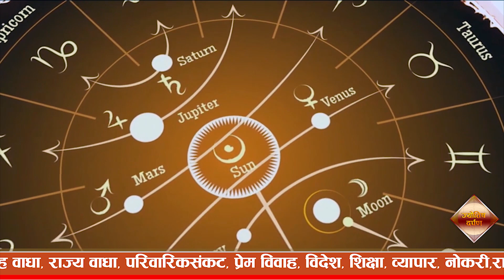समग्र जनजीवनमा निच शुक्रले के कस्तो प्रभाव पार्नेछ? कस्तो रहनेछ सेरबजार, सामाजी र आर्थिक गतिविधि ?